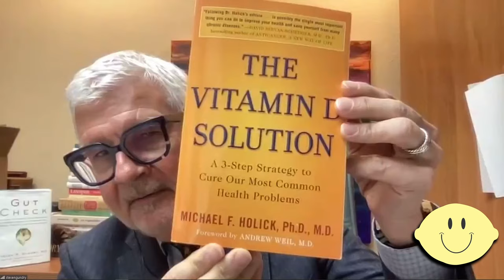What They Don’t Teach You in Medical School w/ Dr. Steven Gundry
Hello Heal Squad! For today’s episode we are joined by Dr. Steven Gundry and we are learning all about the gut. For part 1 of our conversation, Dr. Gundry shares the story of a life-changing encounter with a patient he refers to as Big Ed and how this sparked his mission of teaching people to not need to see doctors by taking care of their gut. Dr. Gundry also gives us more insight into diseases like celiac and the surprising link between risk-takers and the bacteria toxoplasmosis. We learn more about what is being left out of the medical school classrooms due to pharmaceutical influence and the dos and don'ts of optimal gut health and the effect it has on every aspect of our lives. From leaky gut syndrome to the mind-boggling surface area of the gut, Dr. Gundry's expertise will motivate you to start taking your gut health seriously.

Make sure to come back for part 2 where we Dr. Gundry reveals some shocking realities about oat products, how to work with our gut, and sources for different prebiotics, probiotics, and postbiotics.

Healers & Heal-Liners
Research shows that the practicing physician is 20 years behind current knowledge.
Every human being with an autoimmune disease has leaky gut.
Risk takers are commonly infected with the bacteria toxoplasmosis.
All disease begins in the gut.
Almost everything that is going to happens to us, good and bad, is controlled by the microbiome and the integrity of the wall of the gut

ABOUT MARIA MENOUNOS:
Emmy Award-winning journalist, TV personality, actress, 2x NYT best-selling author, former pro-wrestler and brain tumor survivor, Maria Menounos’ passion is to see others heal and to get better in all areas of life.

ABOUT HEAL SQUAD x MARIA MENOUNOS:
A daily digital talk-show that brings you the world's leading healers, experts, and celebrities to share groundbreaking secrets and tips to getting better in all areas of life.